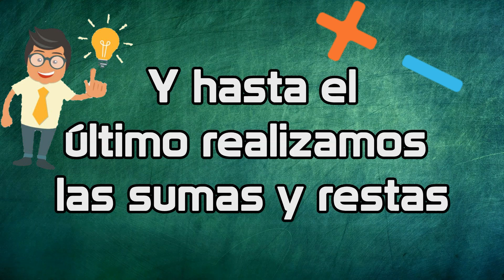Es una operación sencilla y todos están respondiendo mal (ACERTIJO DE FACEBOOK)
Aprendamos a resolver este acertijo usando   la jerarquía de operaciones.
Es una operación sencilla y todos se están equivocando